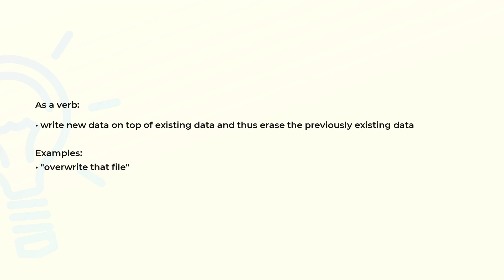What is the meaning of the word OVERWRITE?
Definition, examples of use and spelling of the word OVERWRITE.

(00:00) Intro
(00:07) As a verb
(00:22) Spelling

As a verb (00:07):
• write new data on top of existing data and thus erase the previously existing data

Examples:
• "overwrite that file"